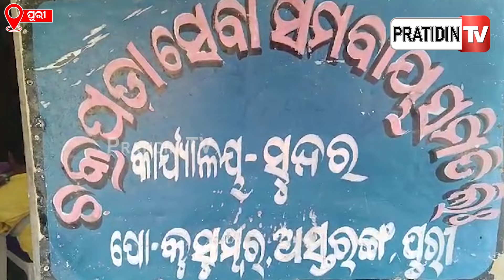ଅସ୍ତରଙ୍ଗ ବ୍ଲକରେ ଧାନମଣ୍ଡି ଖୋଲିନାହିଁ, ଚାଷୀ ଅଭାବୀ ବିକ୍ରି ସମ୍ମୁଖୀନ| Rice mandi issue astaranga odisha.